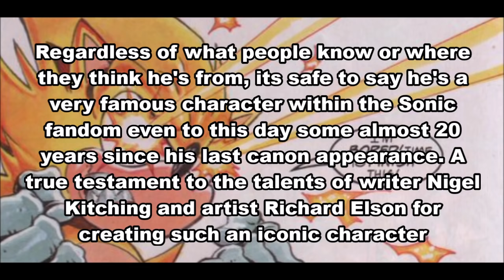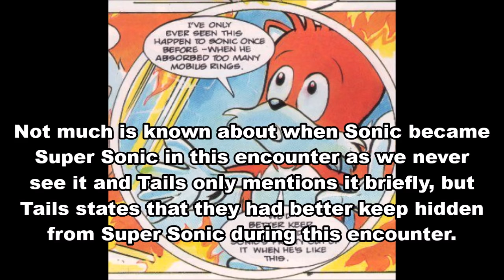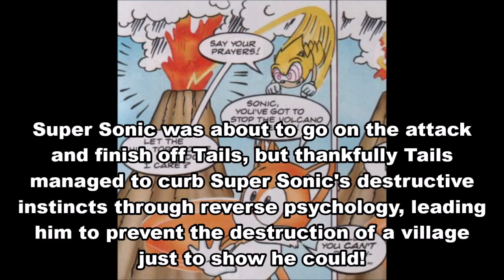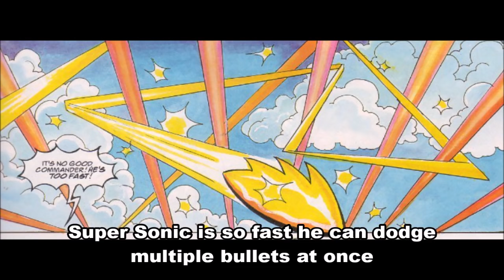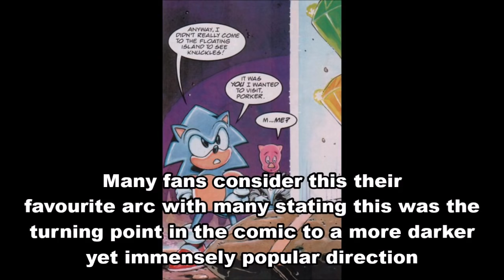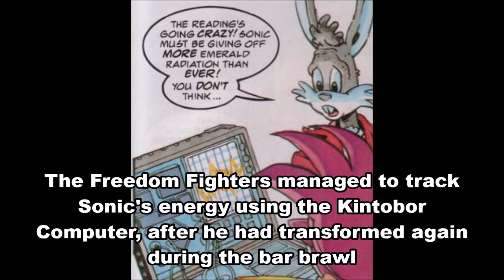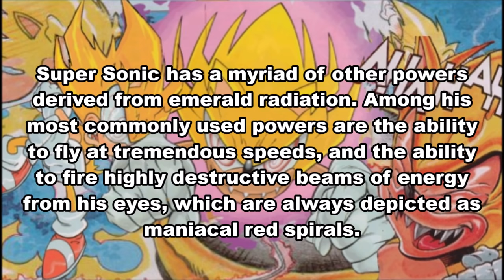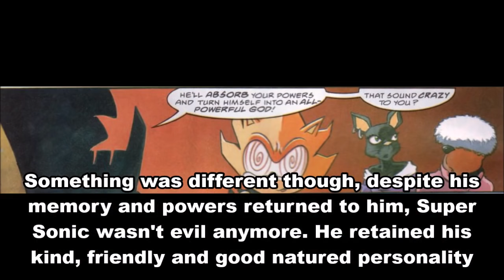The History of Fleetway Super Sonic (audio version)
The History of Fleetway Super Sonic - updated audio version! Its been requested by quite a few and here it is. This version is a bit longer by nearly 2 minutes compared to the original as speaking the text takes a bit longer than simply reading it. I've also been able to correct some mistakes and errors from the original. I hope you'll enjoy!

The Complete History of Super Sonic, also known as Fleetway Super Sonic from Egmont Fleetway's Sonic The Comic. From Super Sonic's origin to his final fate, this video will give you the full history of Super Sonic's story in Sonic The Comic. The battles, the insanity, the psychotic sense of humor. A detailed look at Super Sonic's powers and ability's, its safe to say if you want your fix of Super, or are just finding out about him, then this is the video for you!  This video took a long time to put together, so a "like" is greatly appreciated if you enjoyed it :) Let me know what you think about Fleetway Super Sonic in the comments section below! I'd love to hear them. The very first issue I got of Sonic The Comic was issue 27, way back in June 1994. This issue funnily had the origin story of Super Sonic. The story "A tale of Tails" acted as a prequel to issue 1 of STC.

Some more Sonic The Comic videos you may enjoy!

Sonic The Comic
The editorial team
Richard Burton, Deborah Tate, Audrey Wong
Designers
Clair Gilmour, Gary Knight, Charles Wrigley, Jason McEvoy, Paul Shubrook, Steve Cook
Featuring the talents of writers
Nigel Kitching, Mark Millar, Lew Stringer, Mark Eyles, Alan McKenzie.
And artists
Richard Elson, Kev Hopgood, Carl Flint, Keith Page, Ed Hillyer and Casanovas/John M Burns, Nigel Dobbyn, Nigel Kitching, Mick McMahon, Mike White, Jon Howard, Bob Corona, Anthony Williams, Dermot, Power, D.J Boyann.
Letterers
Tom Frame, Steve Potter, Ellie de'Ville, Elitta Fell, Gorden Robson.

Up-loaders note: There are two more issues that Super Sonic appears in but seemed irrelevant to this video so I left them out. The first is from issue 122, where Robotnik tricks Hobson and Choy into thinking that Sonic and Super Sonic are the same person. Robotnik shows an image of Super Sonic on a monitor. This is the only panel where Super Sonic is shown in this issue. The second is issue 168 where Sonic and Amy visit a mirror reality of there own Planet Mobius. In this Universe, the Sonic is evil but when he transforms into Super Sonic he becomes good. As this is not the original Super Sonic that relates to this video, I left him out.

Channel supports
Ospyro3em, AwesomeJacketDude